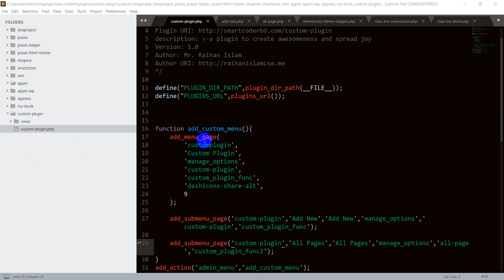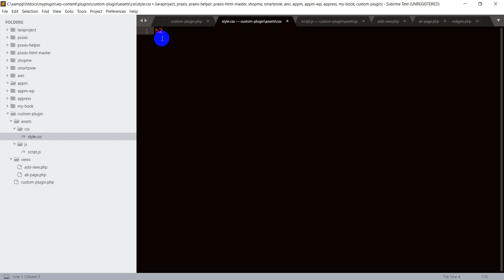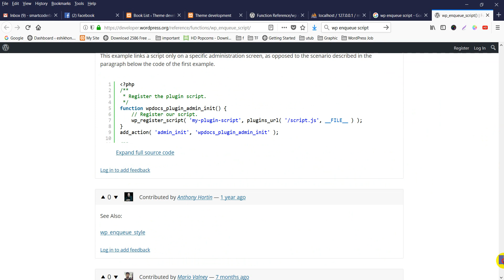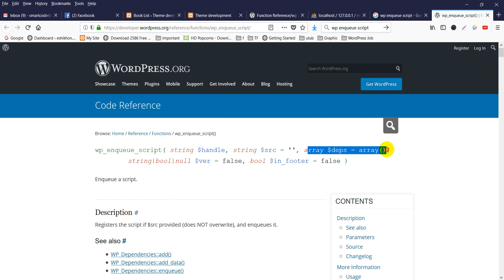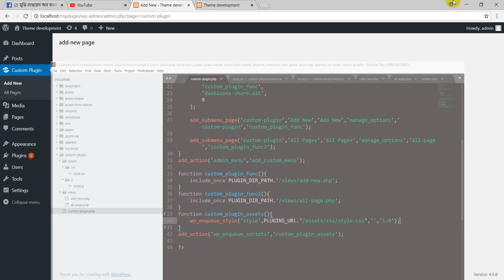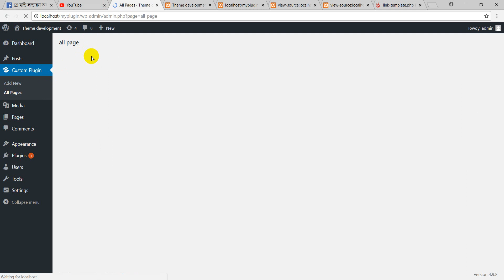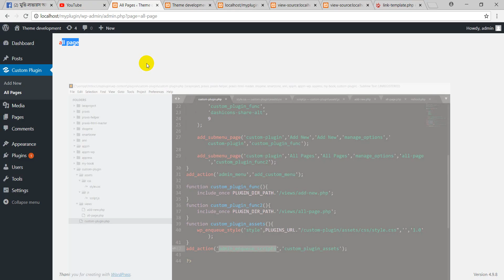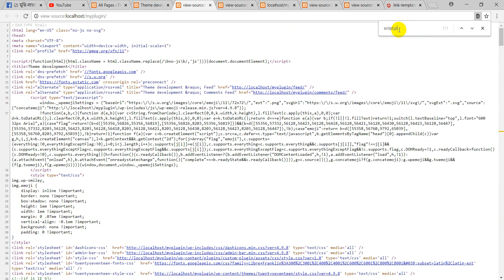WordPress Plugin Development Bangla tutorial from scratch -- wp enqueue script --